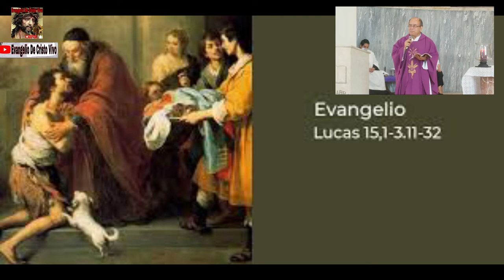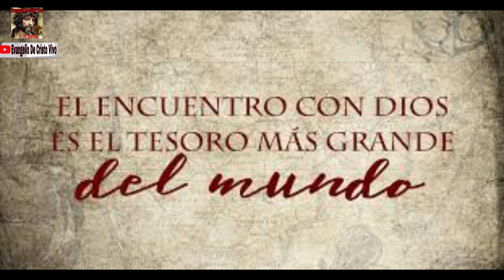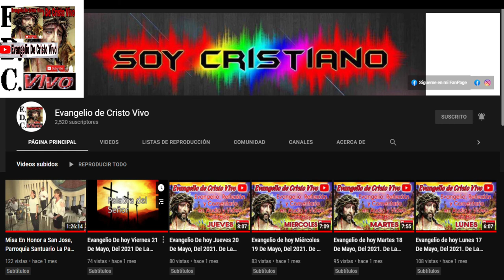4º Domingo De Cuaresma, Del Evangelio Según San Lucas (15, 1-3.11-32): Domingo 27 De Marzo Del 2022.